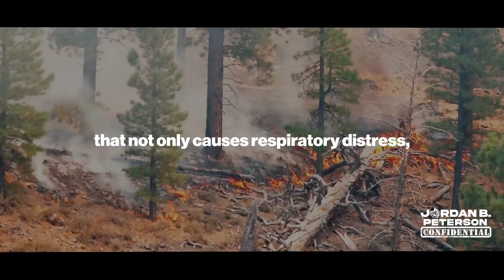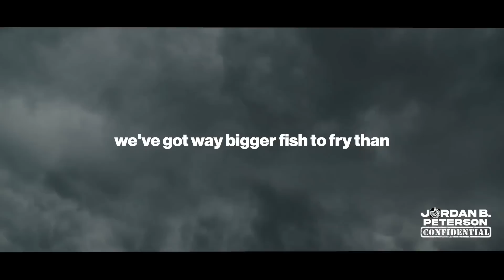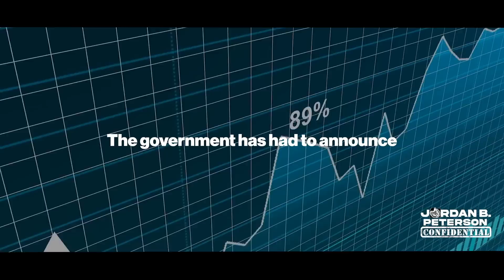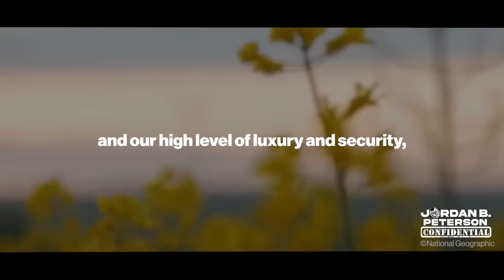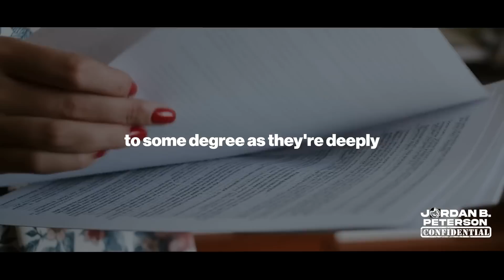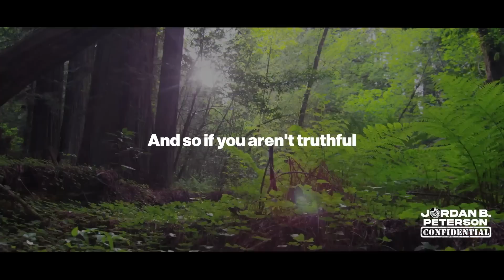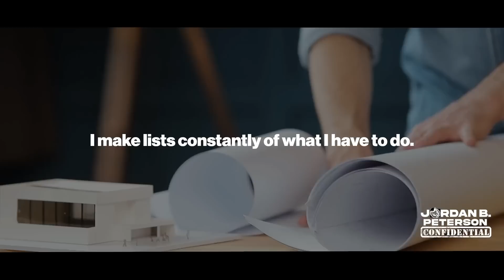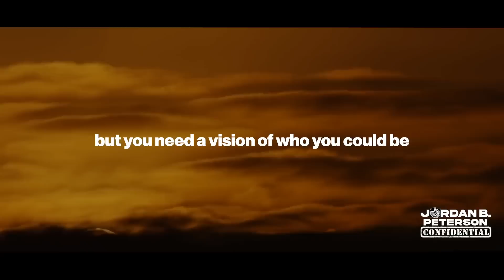this is BEYOND your wildest imagination.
1. The videos have no negative impact on the original works.
3. The videos are transformative in nature.
4. We use only the audio component and tiny pieces of video footage if necessary.